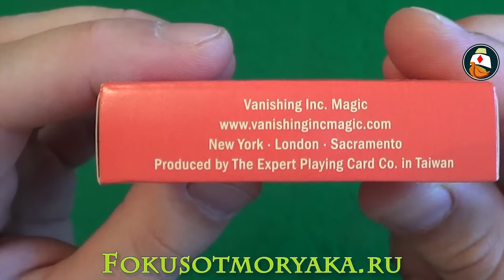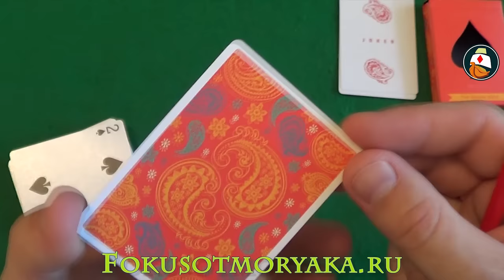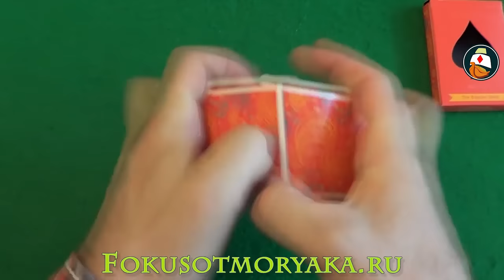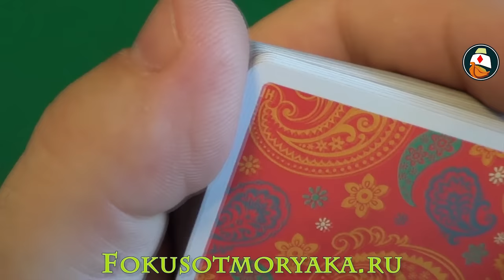КРАПЛЁНАЯ КОЛОДА КАРТ VANISHING DAPPER DECK - ОБЗОР КОЛОДЫ. ГДЕ КУПИТЬ КАРТЫ ДЛЯ ФОКУСОВ И ПОКЕРА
КРАПЛЁНАЯ КОЛОДА КАРТ VANISHING DAPPER DECK - ОБЗОР КОЛОДЫ. ГДЕ КУПИТЬ КАРТЫ ДЛЯ ФОКУСОВ И ПОКЕРА. Друзья, перед вами разбор очередной клёвой колоды, которая на мой взгляд очень даже классная.